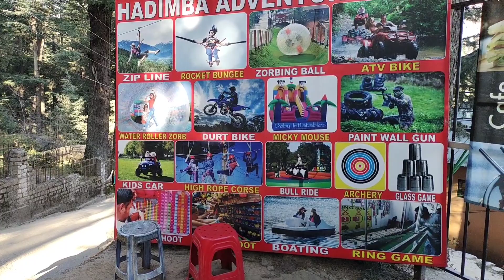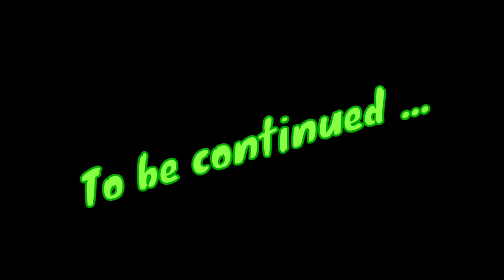Hadimba Adventure 1st Day | Manali Himachal Pradesh | Zip Line | AK Vlog 41